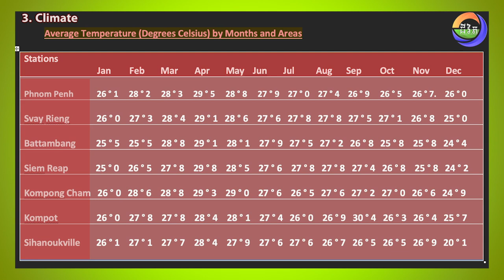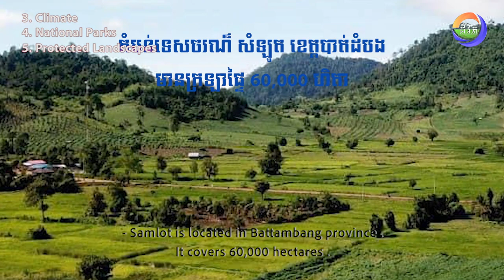Cambodia Tourism Climate of Cambodia /សីតុណ្ហភាពតាមតំបន់​ (English Subtitles)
Chapter#3:
Tourism in Climates @National Parks
(English Subtitles)

    -climate  -hot-season -rain-season
    -សីតុណ្ហភាពតាមខែ -រដូវប្រាំង -រដូវវស្សា
    -nationalpark -protectedlandscape
    -ឧទ្យានជាតិ -តំបន់ការពារធម្មជាតិ

Channel EVERYTHING IS ALIVE _ “ជីវិត”
បង្កើតគឺដើកម្បីចែករំលែកចំណេះដឹង អំពីតំបន់ទេសចរណ៏ទាំងមូលនៅក្នុងប្រទេសកម្ពុជា សម្រាប់បងប្អូនដែលចង់ដើរទស្សនា និងយល់ដឹងអំពីវប្បធម៏និងអរិយធម៏នៃកម្ពុជា។ Created is to share knowledge about the entire tourist area in Cambodia for those who want to visit and understand the culture and civilization of Cambodia.
Thanks!!!

✍️ Page: Everything is ALIVE -ជីវិត